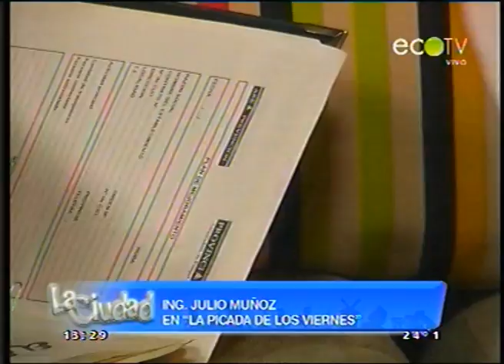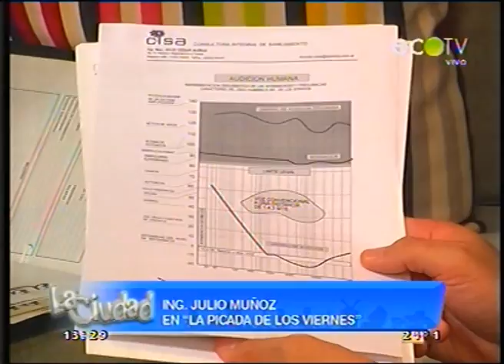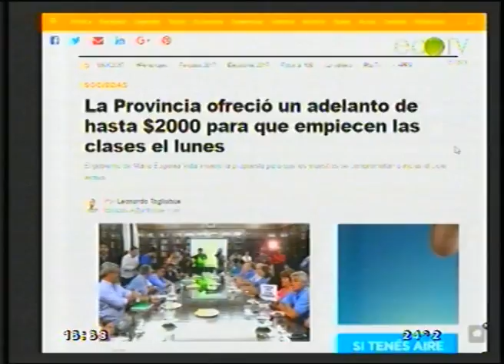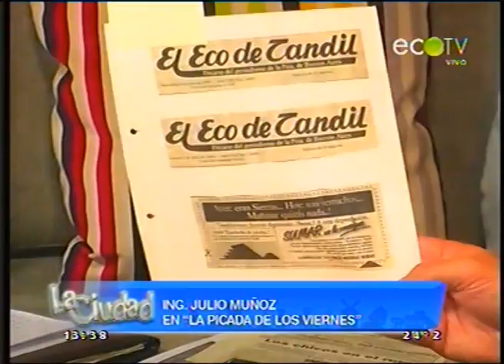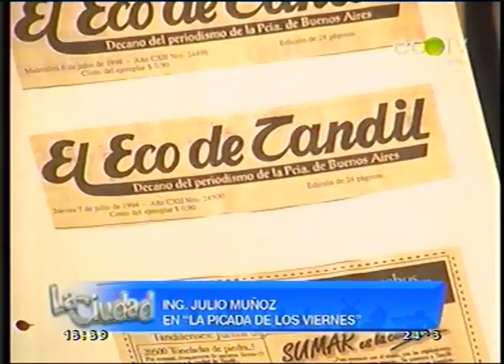La Picada de los viernes en La Ciudad con Julio